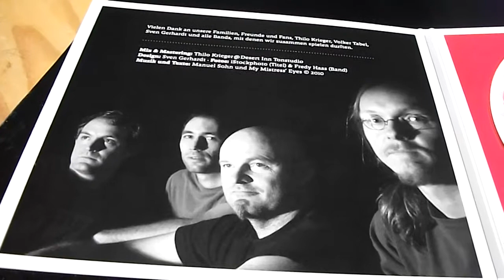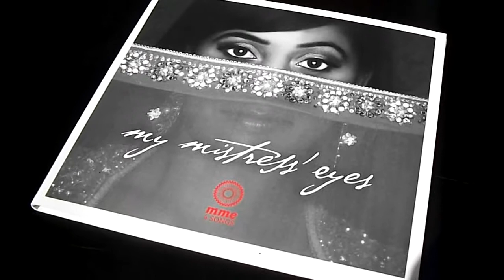My Mistress' Eyes - Tragic Heroine (MaNo 2014)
Der letzte Gig von My Mistress' Eyes auf dem MaNo-Festival 2014. Mit zusätzlichem Bildmaterial vom Franzis-Gig und einigen Fotos (KFZ Marburg und Ulenspiegel Gießen).